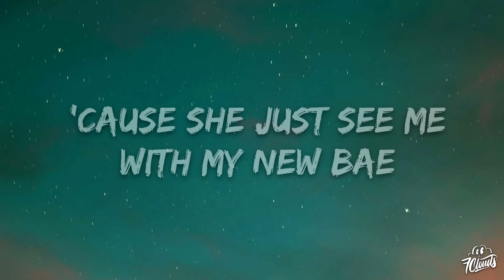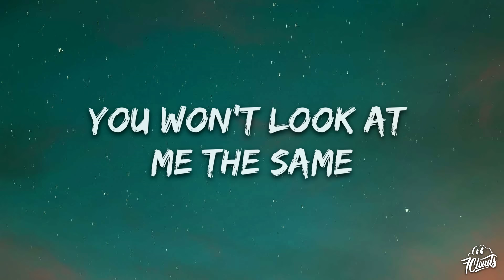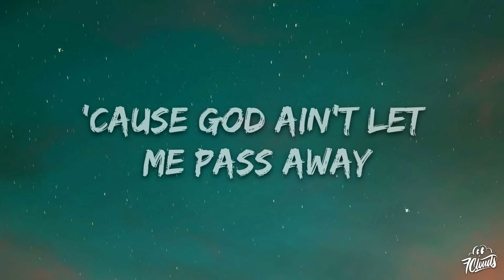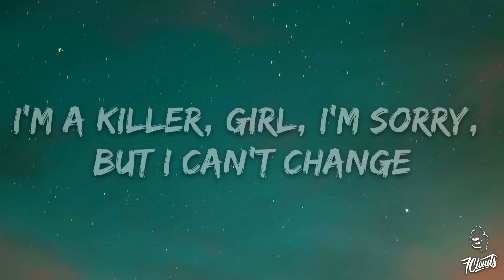Polo G- Pop Out (Lyrics) ft. Lil TJay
🎤 Lyrics:

Jd On Tha Track
Iceberg want a bag, b...h
We pop out at your party, I'm with the gang
And it's gon' be a robbery, so tuck ya chain
I'm a killer, girl, I'm sorry, but I can't change
We ain't aimin' for your body, shots hits your brain
We come from poverty, man, we ain't have a thing
It's a lot of animosity, but they won't say my name
Them killers rock with me, lil' ni..a, don't get banged
'Cause they'll do the job for me while I hop on a plane
She don't like her body, left the doctor with a new shape
Blowing up my phone 'cause she just see me with my new bae
Heartbreaker, ladies love me like I'm Cool J
She was tryna cling onto a ni..a, but it's too late
Booked a flight to Cali, racks and condoms in my suitcase
And every single dollar in these bands gotta blue face
Diamonds in the Rollie, they in HD like it's Blu-Ray
The way that I been ballin' should make the cover of 2K
Show out for the summer I might pull up in a new Wraith
Dissin' on the gang that's gon' only get your crew chased
And we hawk s..t down, better tighten up yo shoe lace
Lil' bro get up close let the Glock 22 spray
Oh-ohh-ohh, yeah
I call lil' bro
He said he ready for the stain (said he ready for the stain)
What you claim? You a lame
You ain't never put in pain (put in pain)
So I be around some killers
That go crazy for the gang (they go crazy for the game)
If I showed you all my charges
You won't look at me the same (you won't look at me the same)
Made some choices in my life
I wish I never had to make (wish I never had to make)
Lost my brother, seen him die
And I just seen him graduate (I just seen him graduate)
Got that .40 on my side
And I'm just rollin' past the Jakes (I'm just rollin' past jakes)
Bro, my hands can do the job
And I ain't talkin' masturbate
I was in and outta state (state)
'Cause I had a bag to make (bag to make)
I risked my life but it's aight
'Cause God ain't let me pass away (pass away)
F... tomorrow, spin the block
Just know we comin' back today (back today)
I call Polo, he come dolo, we get 'em the fast way